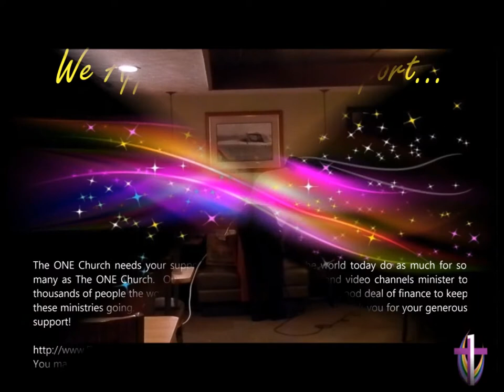(57) ROMANS CH 15 verses 26-30 - CH 16 verses 23-25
Grace Oasis
The ONE Church In Christ Jesus